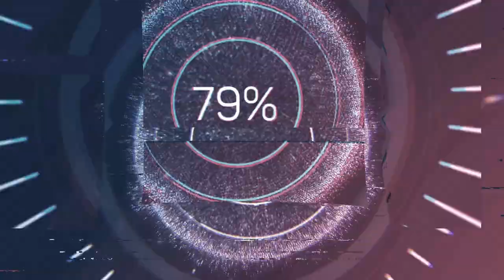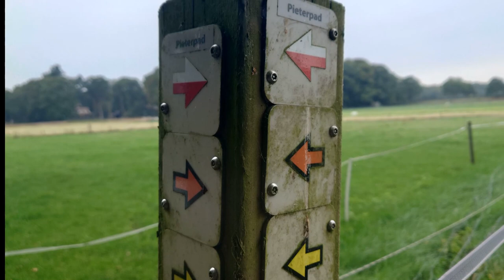Pieterpad Dag 1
Nadat we in seizoen 1 van "Daan doet dingen met Collega's" konden zien hoe Daan en Marielle 3 dagen in Bilthoven zaten, Hij met Geert 120 km fietste en met Nick de Urban City trail in Haarlem rende. In deze eerste aflevring van seizoen 2 gaat Daan op stap met Stefan!.

Nadat Stefan 10 zware dagen heeft afgezien op het Pieterpad krijgt hij hulp en sluit Daan aan bij zijn collega voor morele support!